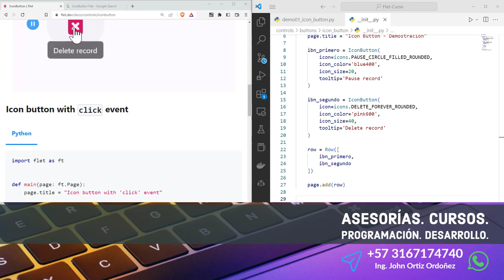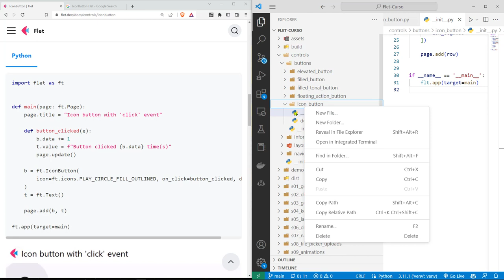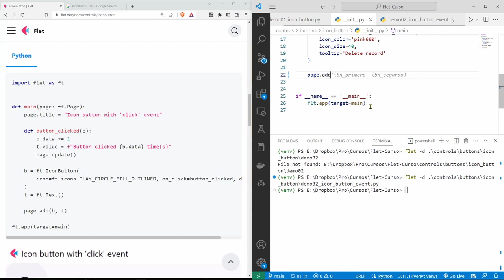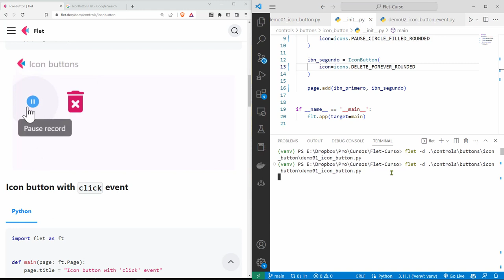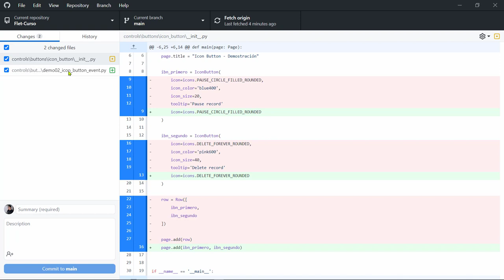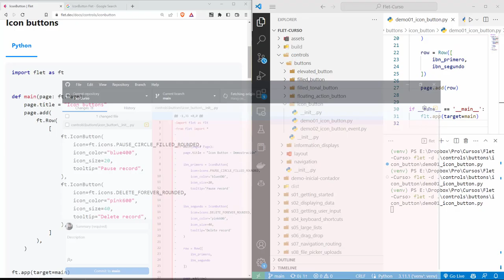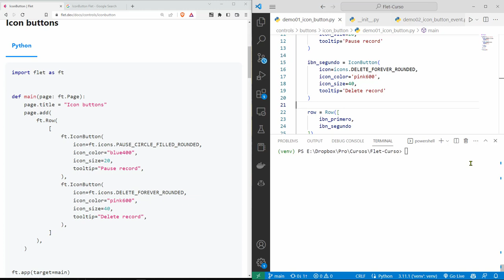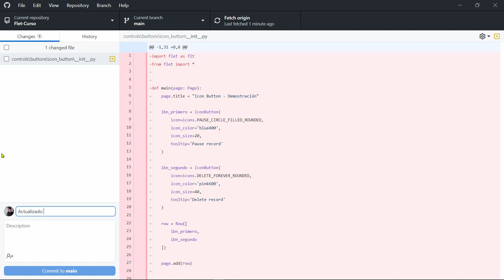Flet Curso: 161 DEMO Satisfactoria del Control Tipo Botón IconButton - La Aplicación Funciona